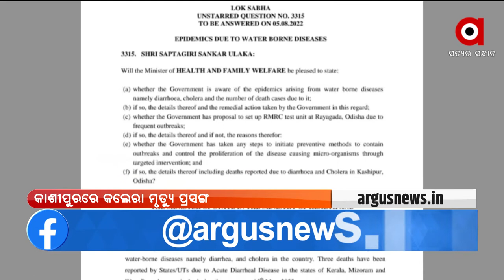କାଶୀପୁରରେ କଲେରା ମୃତ୍ୟୁ ପ୍ରସଙ୍ଗ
କାଶୀପୁରରେ କଲେରା ମୃତ୍ୟୁ ପ୍ରସଙ୍ଗ । ସଂସଦରେ ପ୍ରଶ୍ନ କରିଛନ୍ତି କୋରାପୁଟ ସାଂସଦ ସପ୍ତଗିରି ଉଲାକା ।